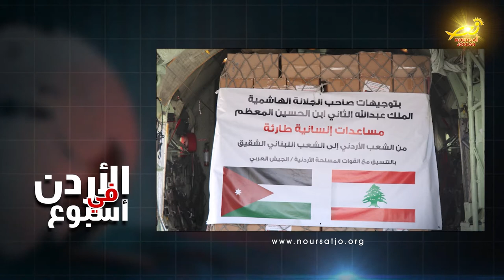نورسات الأردن : بتوجيهاتٍ ملكيه .. الأردن يرسل طائرةَ مساعداتٍ طبيةٍ إلى لبنان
تنفيذاً لتوجيهاتِ جلالةِ الملكِ عبدالله الثاني / أرسلت الهيئةُ الخيريةُ الأردنيةُ الهاشميه طائرةَ مساعداتٍ الى الشعبِ اللبنانيِ الشقيق / وتحمل الطائرةُ موادَ طبيةٍ لصالحِ المستشفى العسكري في بيروت / وقال أمينُ عامِ الهيئه حسين الشبلي إنه تم التواصلُ مع الجهات اللبنانيه لتأمينِ وصولِ المساعداتِ للمتضررين من الانفجار الذي حصل في منطقة عكار / وكانت الهيئةُ الخيريةُ الأردنيةُ الهاشميه أرسلت منذُ اندلاعِ أزمةِ مرفأِ بيروت خمسَ طائراتٍ / تنوعت فيها المساعداتُ من موادَ إغاثيةٍ ومولداتٍ كهربائيه وأدويةٍ وموادَ طبيةٍ وغذائيه